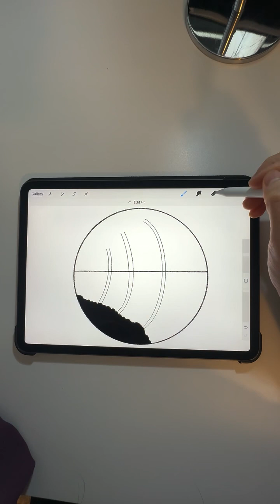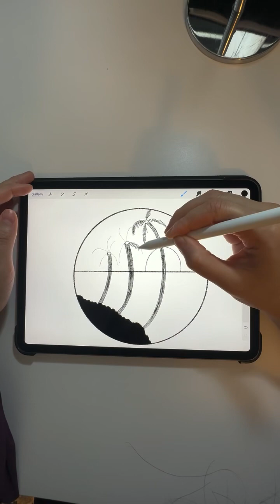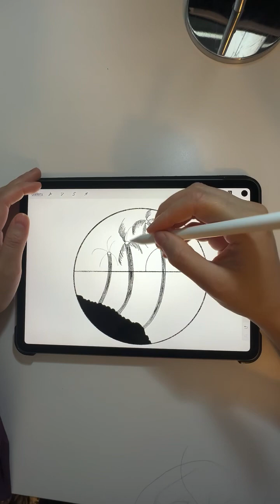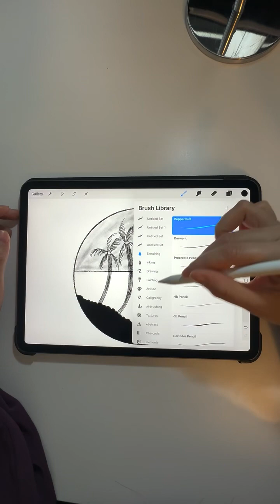Circle drawing on iPad,how to draw easy, very simple and easy drawing ✍️ for beginners.